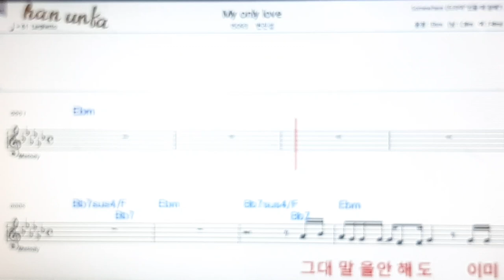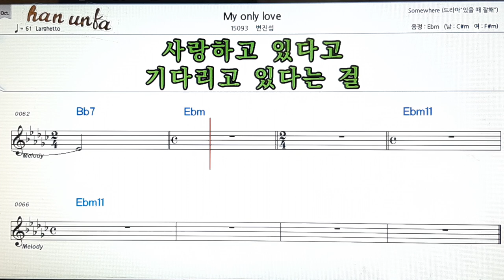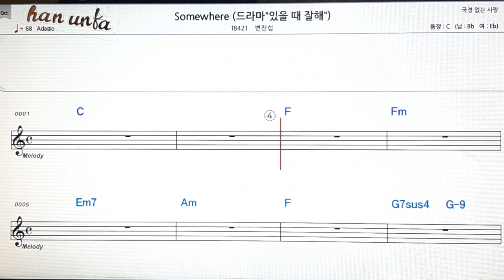Mu only love/변진섭👍노래 반주, 코드 악보,가라오케💋Karaoke*Sheet Music*Chord*MR